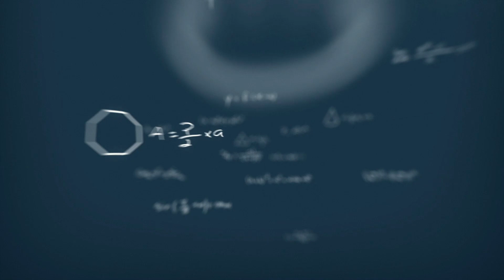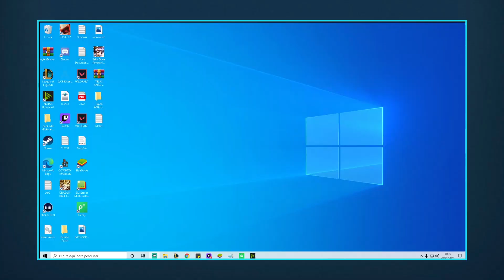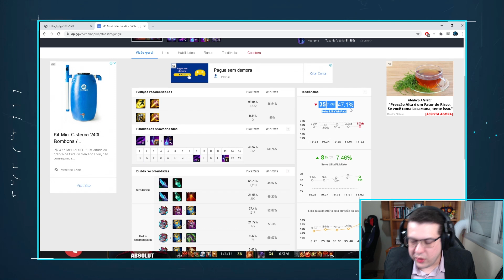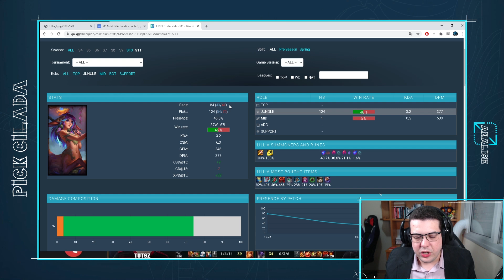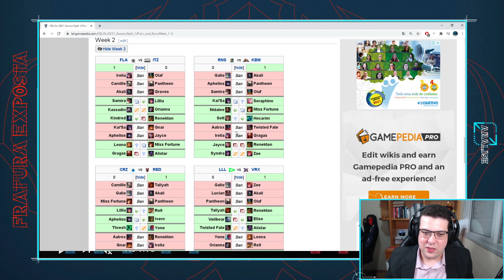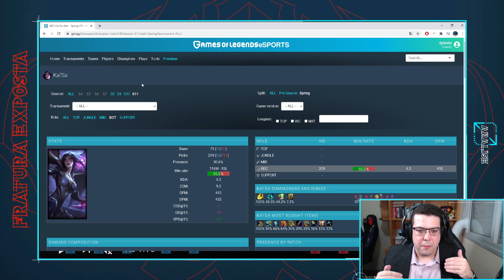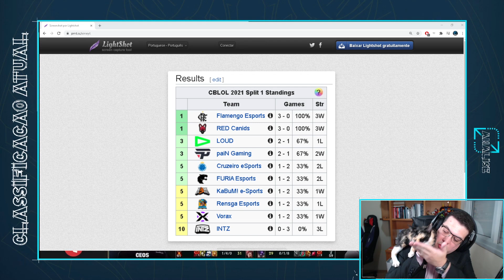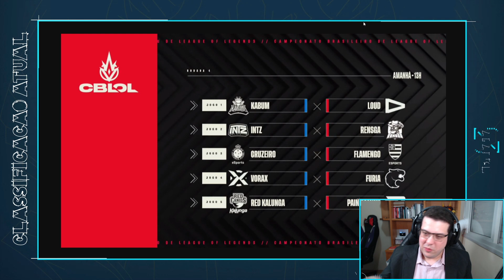Análise - 3ª Rodada do CBLOL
E aí pessoal! No vídeo de hoje  vou falar um pouco sobre a terceira rodada do CBLOL...uma semana estranha.